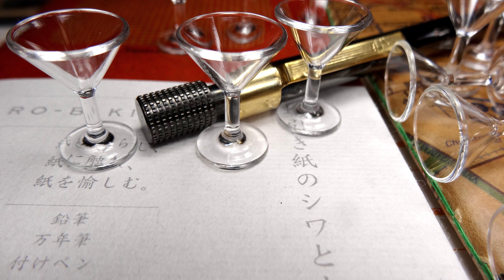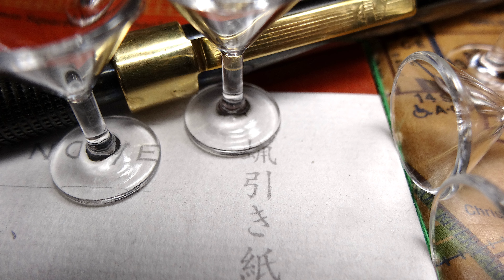透明プラスチックで創作自作ミニチュアレジンクリアーグラス開発製作無職透明耐熱耐薬品性ハイグレード熱に強く耐久力や積み重ねOK透明品番G06--5th蝋引き紙ロー引き紙を背景にして 21f1s 5th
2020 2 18 G06 200N 21f1s 5th Si Senorita

透明プラスチックで創作自作ミニチュアレジンクリアーグラス開発製作無職透明耐熱耐薬品性ハイグレードの熱に強く耐久力や積み重ねOK透明品番G06--5th蝋引き紙ロー引き紙を背景にして 21f1s 5th

透明プラスチックでミニグラス創作自作ミニチュアレジンクリアーグラス開発製作無職透明耐熱耐薬品性ハイグレードの熱に強く耐久力やスタッキング積み重ねOKの高品質透明ブラスチックス品番G06--5th蝋引き紙(ロー引き紙)を背景にして

カラーエポ倶楽部-新作G-06-200N-カクテルグラス-ミニチュアグラス-ミニグラス-ミニガラス-無色高透明プラスチック-耐熱+耐候性+耐薬品性=ハイグレードアイテム品質2013年10月

2BL透明プラスチック良く見たり、耐薬テストすると、バリもないし、合わせ面やRジリOK!!クリアー皮膜〜SUS接着透明エポキシ[非上市品]流石のポリマーと・・・!!3th

はてなブログ特集2017年12月2日ミニチュア グラス,透明プラスチック-耐熱-耐久-確認クリアー皮膜、熱可塑性樹脂〜SUS接着透明エポキシ[非上市品]

はてなブログ特集2016年2月17日自作するなら3D-RTV-真空注型に止まらないで-熱可塑-射出-だって-インジェクション

1
[再生リスト BlennyMOV-64]
31 射出成形 樹脂型自作 透明品 レストア ワンオフ MMA PP インサート成形 真空注型 金型 プロト 少ロット生産 少ロット量産

2
[再生リスト BlennyMOV-65]

3
[再生リスト BlennyMOV-53]
26 車 ヘッドライトカバー 透明 クリアー ガラス 黄ばみ 修理 白濁 GM-9005 プロト

4
[再生リスト BlennyMOV-30]

5
[再生リスト BlennyMOV-82]
GM-9012 透明樹脂 クリアーパーツ複製自作 82BLブログ 熱可塑-MMA-真空注型-クリアー樹脂 できないか!!

6
[再生リスト BlennyMOV-90]
GM-9028 突き板貼り ツキ板貼り 金属接着 耐水 クリアー 透明樹脂 透明接着剤 透明FRP

7
[再生リスト BlennyMOV-99]
GM-9028 GM-9030 屋外施工 黄ばみ 変色 さび止め 防錆 耐久 FRP 透明 熱 10年 常温硬化で 金属接着 閻魔大王の特効薬

9
[再生リスト BlennyMOV-102]
レストア スバル360 てんとう虫 旧車 鈑金 ハイブリッド GM-8300 GM-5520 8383H GM-1508 レンズ GM-9028 GM-9030 突き板 アルミ色 光沢 強度 錆止め

10
[再生リスト BlennyMOV-52]
23 ガラスとFRP 接着剤 低収縮 割れ 珪素ガラスとFRPの接着 金属との接着充填材料